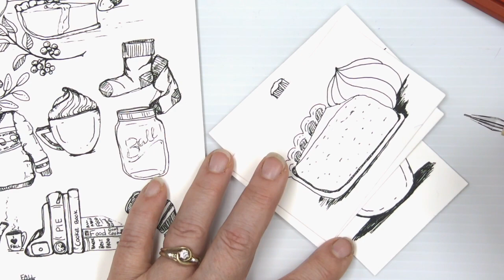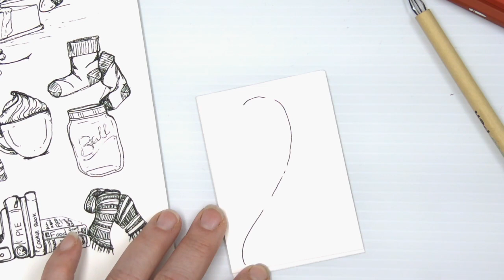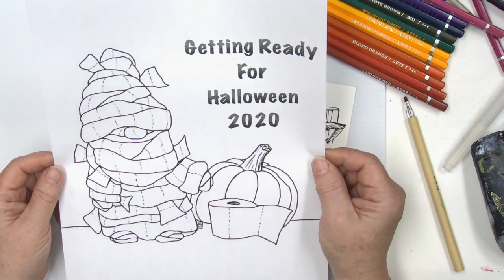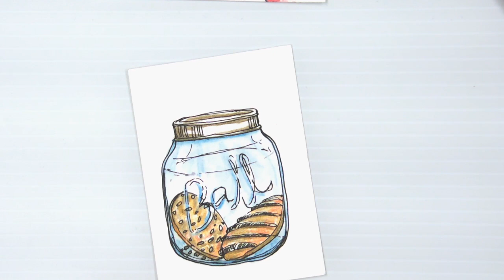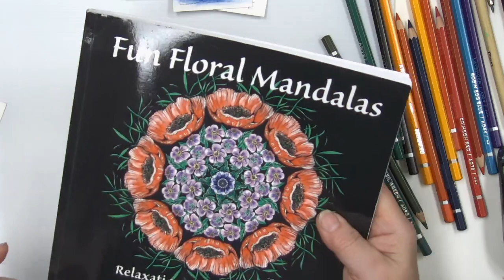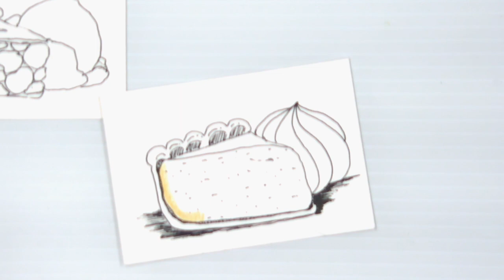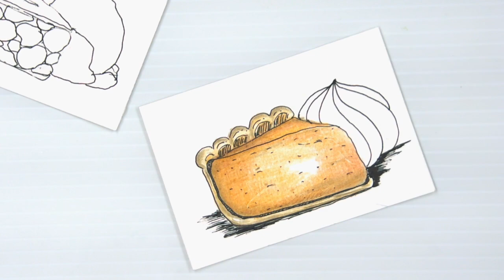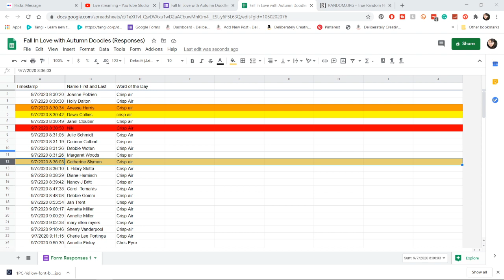Easy Cozy Calm Fall Doodles for Journals & Cards- Pen Ink Watercolor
Easy Cozy Calm Fall Doodles for Journals & Cards- Pen Ink Watercolor designs in Black Ink on White Paper with watercolor pencils.a great way to calm down and make something beautiful. Grab a beverage of your choice and a snack as I’m not going to rush through this one! Do you know someone who needs a reminder that they can count on you to brighten their day or give them a reason to smile? This doodle simple and easy pattern lesson will give you some tools to make postcards, invitations, and even as sketches to frame and hang on a wall or to give as a gift.
My goal for this lesson is to help you learn how to draw complicated looking things in an easy step by step way.
I hope to share my love drawing and doodling all kinds of real and whimsical items.
I'm so happy you chose to join us on this fun doodle journey.

 If you want to Jump around- I will be posting the Time Stamps AFTER THE LIVE SHOW.

Enjoy a relaxing time for Older Teens and Adult Beginners.

Doodeart stepbystep zendoodle  Materials: Just Paper, Pencil, Eraser, and Pen. Free patterns, references, and templates on my

If you are looking for a fun little creative community where you get some fun free stuff like an exclusive webpage with coloring sheets, reference photos, private contests for patron-only postcards and other surprises:

Eco Pens - Ultra fine tip 0.38

👕Shop my TeeSpring Shop for Deliberately Creative Designed Face Masks, Tee-Shirts, Mugs, Pillows, and More!

😍You can Buy my Digital Downloads of coloring books and Art Packs on my